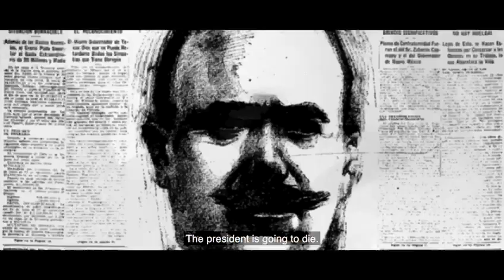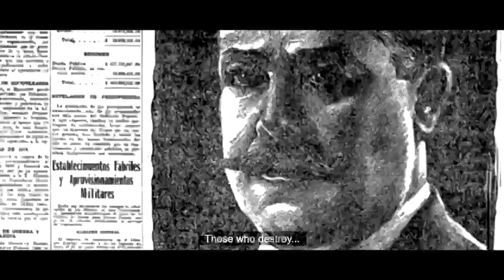Mexico, 1921: A Deep Slumber - Launch Trailer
The Latin American Games Showcase 2024's official selection title "Mexico, 1921: A Deep Slumber" comes to steam September 13th, 2024!

Discover post revolutionary Mexico through the eyes of  a photojournalist that will discover that Mexico ain't no place for the weak!

Coming to Steam September 13th, 2024.